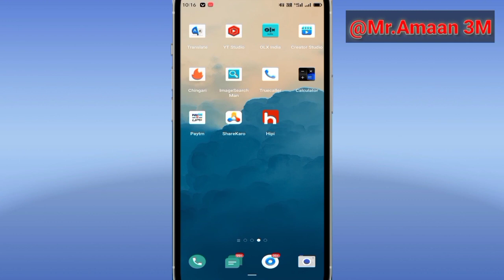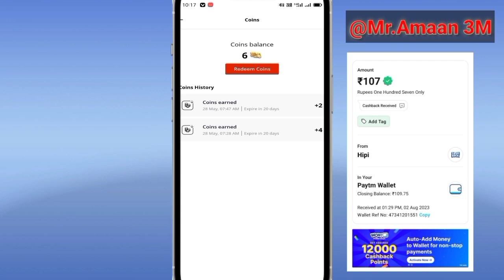Hipi App Se Paise Kaise Kamaye 2023 | Video Dekhkar Paise Kaise Kamaye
mfc

mfcc mfc selection moj app mfc problem moj app mfc selection moj app mfc submit problem moj for creators complete application

mfc live

mfc moj

mfc form kaise bhare

mfc moj ka form kaise bhare moj app mfc kya hai

moj app mfc selection 2023 moj app mfc apply kaise kare

moj app mfc form kaise bhare

moj app mfc selection kaise kare

moj for creators complete now moj for creators problem

moj for creators 14 days moj for creators apply kaise kare

moj for creators me selection kaise kare

moj for creators ka form

moj app direct mfc selection moj for creators all progime slove | batter luck next time moj ?  👇👇

Hello dosto aaj ke video me ham batayege moj app par mfc/moj for creators direct selection kaise hoga?